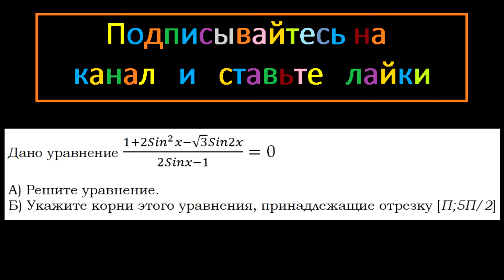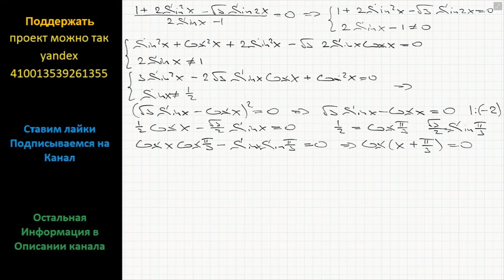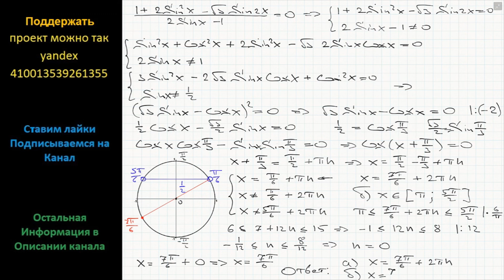Математика Дано уравнение (1+2(Sinx)^2 -(3^0.5)Sin2x)/(2Sinx-1)=0 А) Решите уравнение.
Математика Дано уравнение (1+2(Sinx)^2 -(3^0.5)Sin2x)/(2Sinx-1)=0

А) Решите уравнение.
Б) Укажите корни этого уравнения, принадлежащие отрезку [П;5П/2]

Ларин ЕГЭ вариант 212 подробное решение задание 13 математика модуль Алгебра